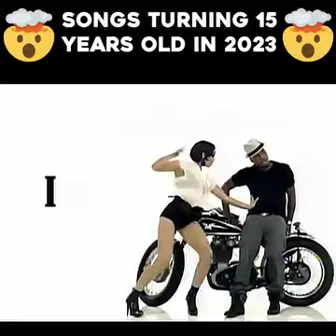July 11, 2023